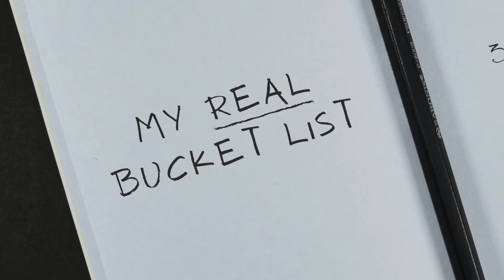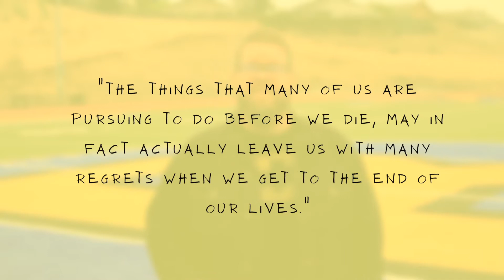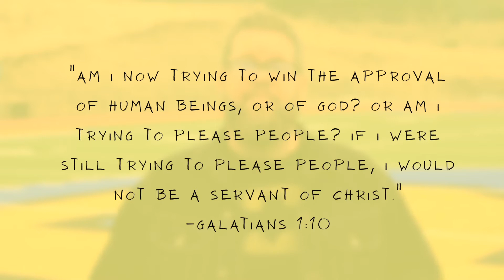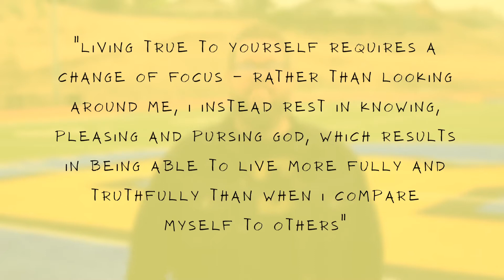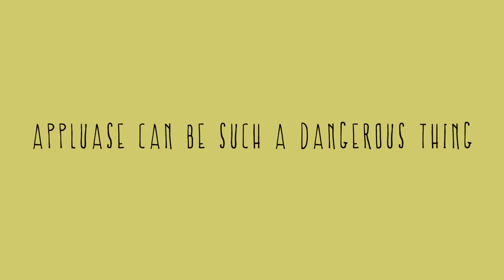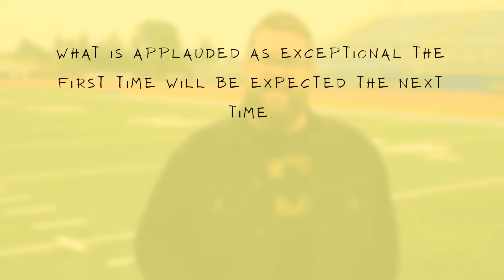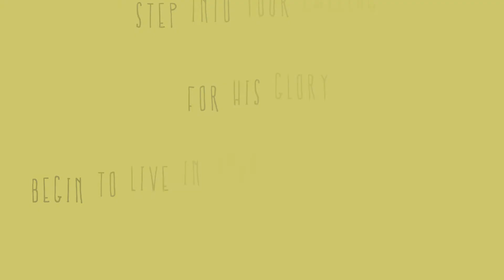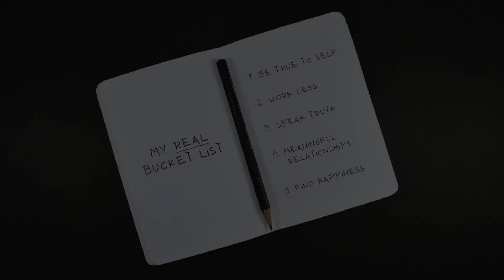My Real Bucket List: I Will Live True to Myself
One of the 5 regrets of the dying is that they weren't true to themselves and spent too much time living for the approval of others.

David couldn't beat Goliath by following expectations. He couldn't wear Saul's armor and do it the way that Saul would have done it…he "wasn't used to it".